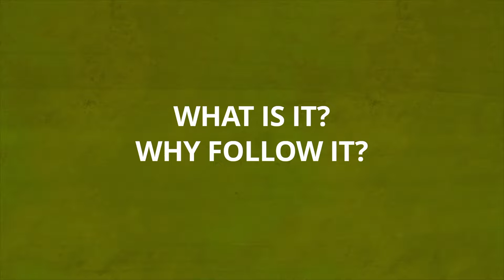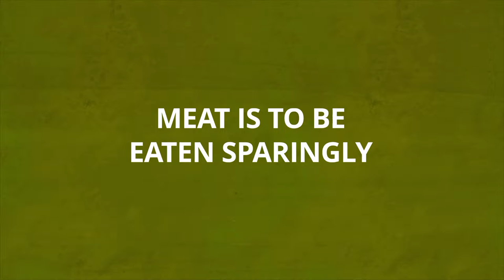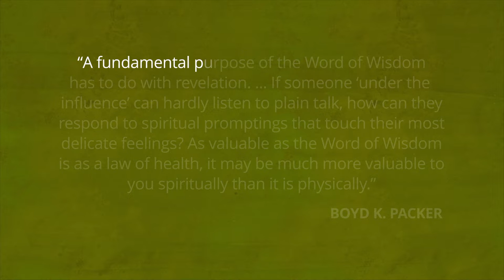The Word of Wisdom: A Health Code | The Church of Jesus Christ of Latter-day Saints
The Word of Wisdom is a health code included in the Doctrine and Covenants, a book of scripture used by Latter-day Saints. The Word of Wisdom is most recognized for barring the use of alcohol, coffee, tea, and tobacco, but it also promises physical and spiritual blessings.

The Prophet Joseph Smith received the Word of Wisdom by revelation in 1833. He included it in a collection of revelations called the Doctrine and Covenants, which Latter-day Saints view as scripture. The revelation came to Joseph Smith during a time of intense public debate about alcohol consumption and after his wife, Emma, became frustrated by the mess caused by frequent tobacco use in her home.

The Word of Wisdom is recognized by most as the reason why members of The Church of Jesus Christ of Latter-day Saints do not drink alcohol, coffee, or tea or use tobacco. The Word of Wisdom encourages using common sense and avoiding addictive substances, in addition to focusing on healthful eating and moderation.

The Word of Wisdom is primarily a health code, but the benefits are not only physical. Spiritual blessings, wisdom, and greater happiness are all promised to those who obey it. Most importantly, obedience to the Word of Wisdom helps promote greater spiritual revelation.

To learn more about The Church of Jesus Christ of Latter-day Saints, also known as the Mormon or LDS Church, visit:
ComeuntoChrist.org or ChurchofJesusChrist.org

To view general conference talks, visit:
ChurchofJesusChrist.org/general-conference

To contact Church missionaries, visit:
ComeuntoChrist.org/beliefs/missionaries/missionaries-request